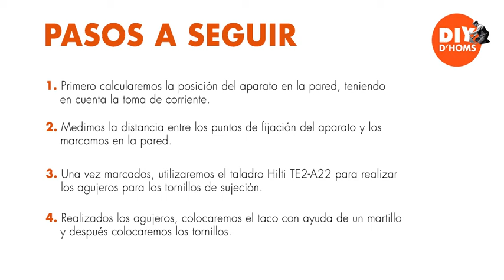Hicimos este DIY d’Homs para el Mundial Rusia 2018 y para los OctavosdeFinal de La Champions ⚽️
Aunque hicimos este DIY d’Homs para el Mundial Rusia 2018, también puede servirnos para los OctavosdeFinal de La Champions ¿no creéis? ⚽️

Hoy en concreto juegan el Olimpique lyonnais vs Barça y Liverpool FC vs FC Bayern München, los dos partidos empiezan a las 21:00. 🕘
Os ayudamos a no perderos ni un minuto del partido, yendo a buscar un refresco o cerveza ¡Gracias a nuestra mesa con nevera!

➡️ Recuerda que en nuestro canal de Youtube podrás encontrar todos los DIY d’Homs que hemos ido realizando.
Hazlo tu mismo, y disfruta a tu manera.